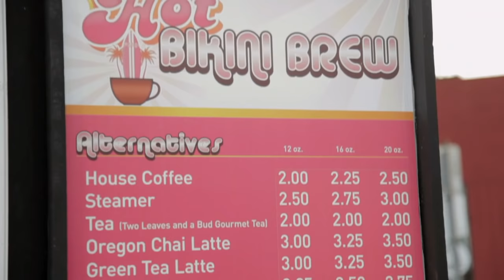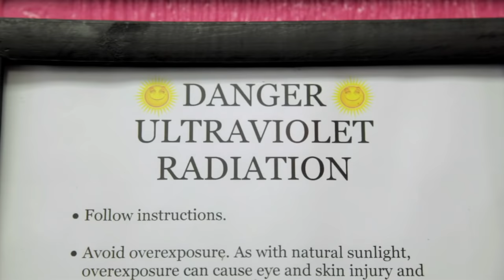CAKE - Mustache Man (Wasted)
The official video for their single "Mustache Man (Wasted)" off their newest album Showroom Of Compassion - available now on Upbeat Records. for more.

An intergalactic ladies man stops by earth to refuel on girl power and gets caught in the act in this video romp rich with inspiration from 70's and 80's cult classics like Repo Man, Saturday Night Fever and Desperate Living.

Directed by Alicia J. Rose